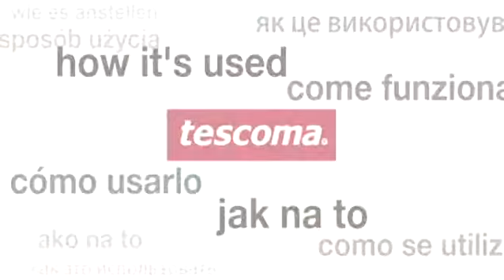631433 gingerbread easter garden